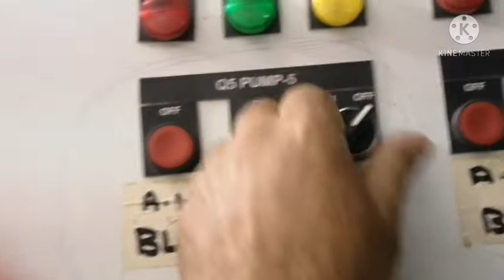working chiller water ACl16/5/2021/